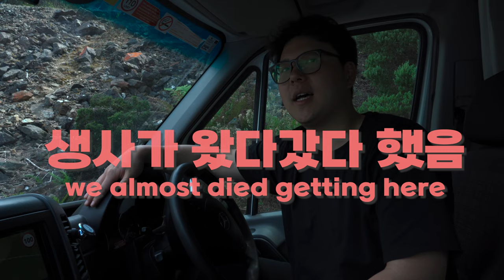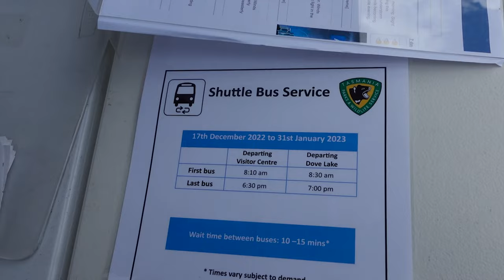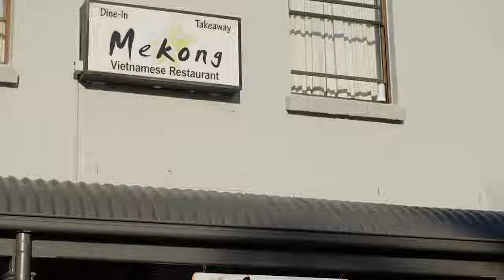[AU/Tasmania] 여행하다 만나는 행운의 순간들 /크레이들 마운틴 Ep6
타즈매니아의 많고 많은 트래킹 코스중
한곳을 고르라면 무조건 추천인 크레이들마운틴 도브레이크 코스!!
중간에 가다가 만난 너무 아름다웠던 호수까지

Among the many and many tracking courses in Tasmania
If you want to choose one place, you must recommend the Cradle Mountain Do-break course!!
Even the beautiful lake I met on the way

00:00 Intro
01:08 Map(지도)
01:10 Opening(오프닝)
01:38 Lake Gardener (호수)
04:44 Cradle Mountain(크레이들 마운틴)
11:56 Launceston(론서스톤)
15:08 Dan Murphy's(주류할인점)

[촬영장비]
° 카메라 : Sony a7c / Sony zv-1
° 삼각대 : 고릴라포드 5k
° 렌즈 : Sony24mm f2.8 / Sony24-105mm f4
° 그립 : GP-VPT2BT
° 마이크 : Sennheiser MKE200 / ECM-W2BT / Shure MV7
° 보조카메라 : Gopro 8 black , DJI Mini pro 3